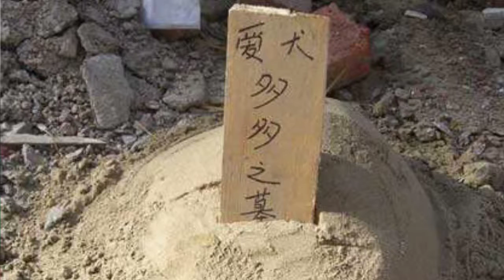狗出事后无处安放，小区公共绿地埋狗惹争议